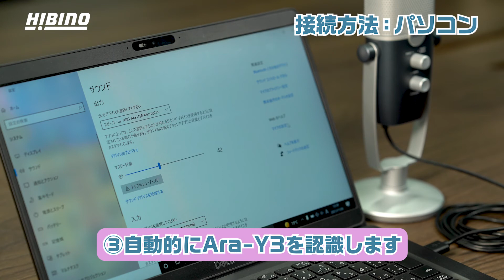おすすめUSBマイクAKG「Ara-Y3」の開封解説動画です（後半に接続方法の解説もあります✨）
音響ブランドAKGの、USBマイク「Ara-Y3」の開封～接続の解説動画です。
USBケーブル1本でスマホやパソコンと接続できて簡単。
もちろん、AKGだから高音質！オンライン音声のクオリティーがググっとアップします。
00:00 開封＆同梱物
01:15 製品紹介
02:25 接続方法(iOS)
03:02 接続方法(Android)
03:29 説僕方法(パソコン）

[BGM・効果音　ありがとうございます]